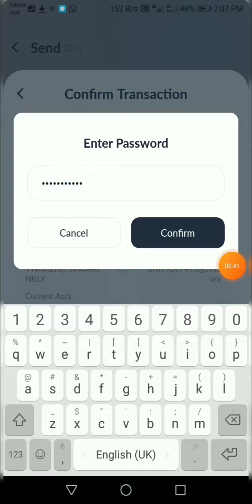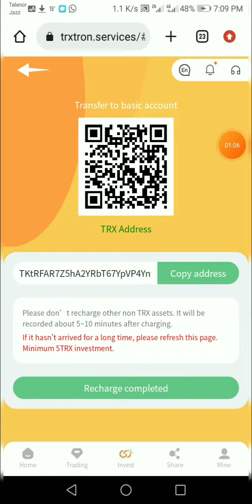trxtron.services Live Deposit & Live Withdrawal Payment Proof In 21 11 2022